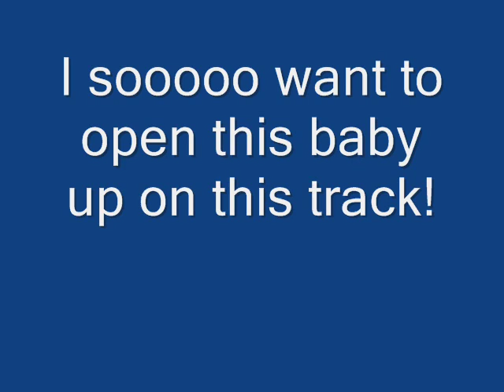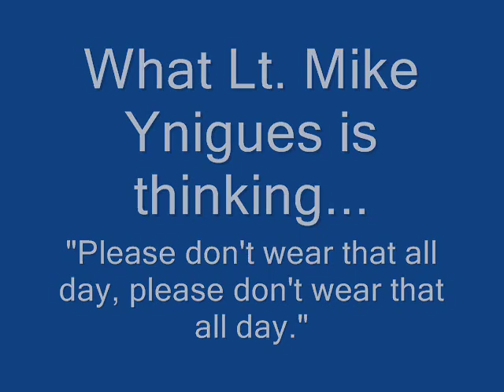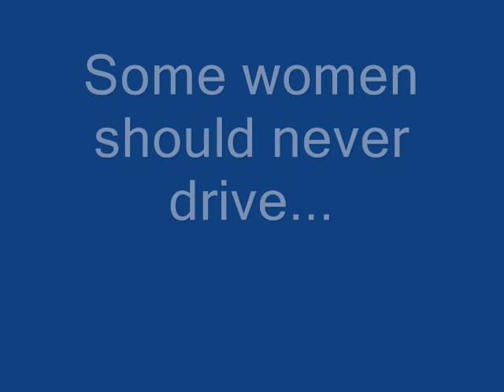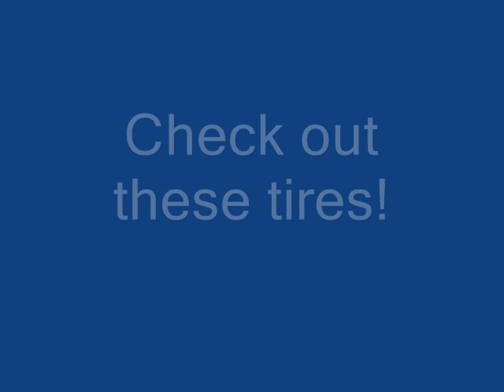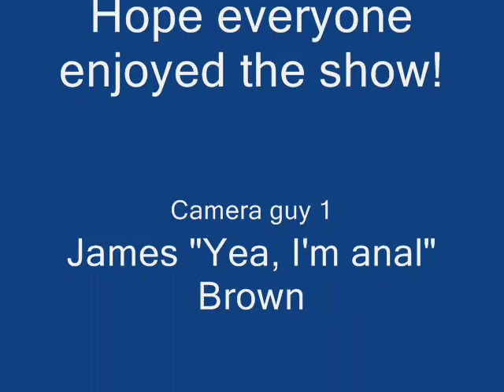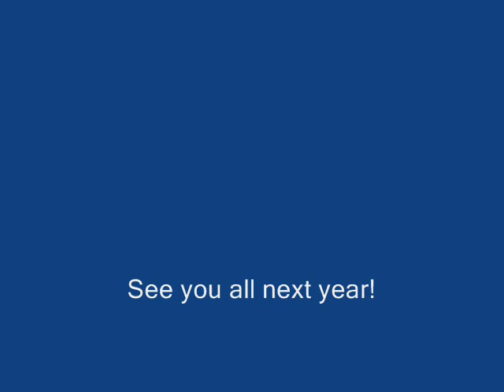Bowers Ambulance Grand Prix 2009